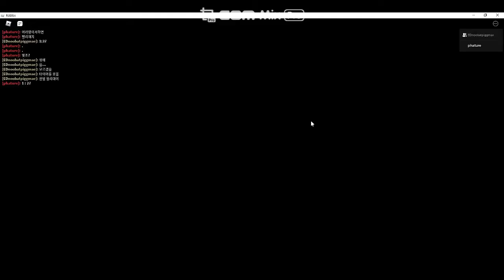윈터 홀리데이 듀오 노버그 1분 47초 (피기 스피드런)